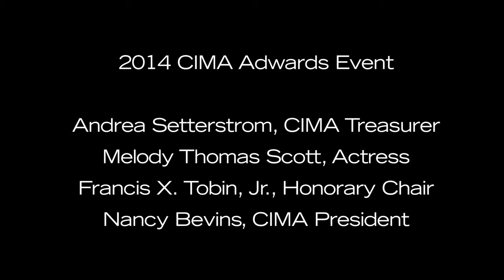Frank Tobin Receives 2014 CIMA Honorary Chairman Award from Catholics In Media Associates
Frank Tobin receives 2014 CIMA Honorary Chairman Award from Catholics In Media Associates during CIMA's Annual Awards Event honoring works in film, documentary, and television.